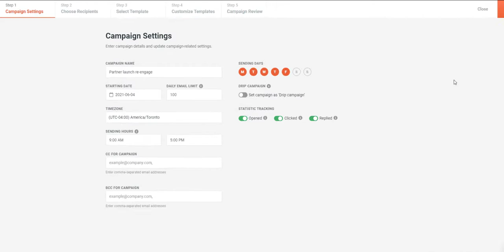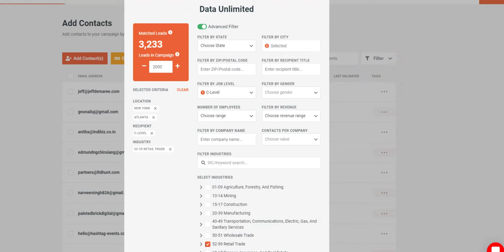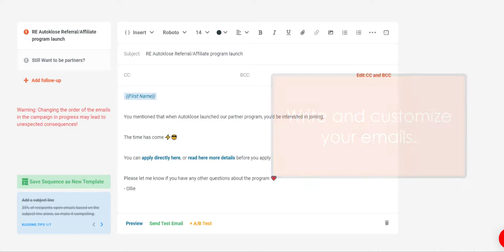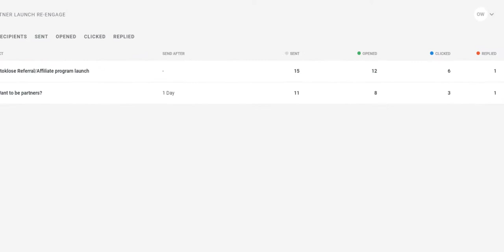Autoklose Explained: Key Features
What is Autoklose? Aside from being a Sales Engagement platform and
B2B data platform all-in-one... Watch this short demo to understand how and why top sales teams are achieving peak performance using Autoklose. Email campaign creation, writing follow-up emails, adding contacts to your campaign, using email templates and scheduling your sequence.